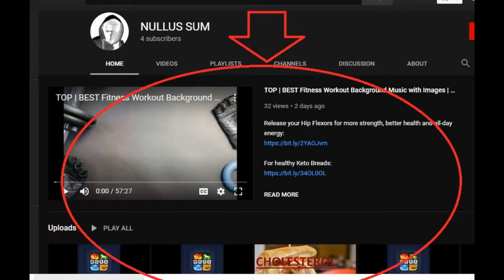HELLO | WELCOME To My Channel | NEWBIE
Stay safe!

EARN while playing the with these games!

                          then add me with my code: 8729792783

                          then add me with my code: ZM8VKW

                          then add me with my code: jav007